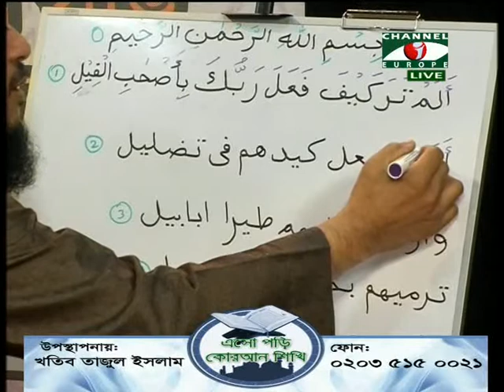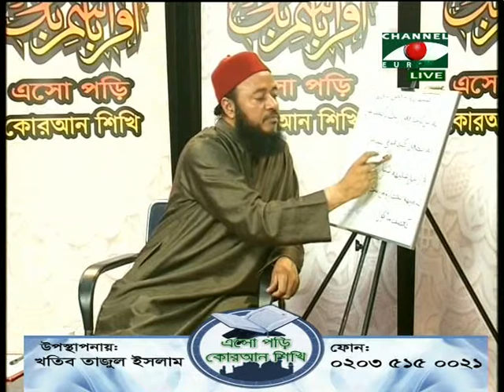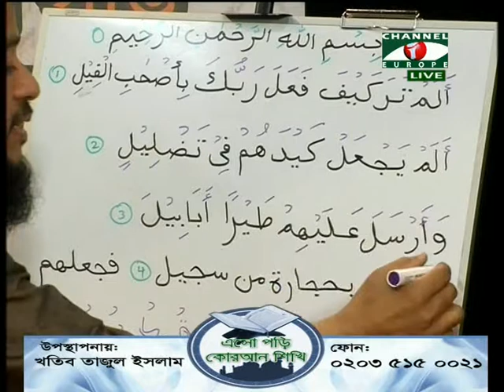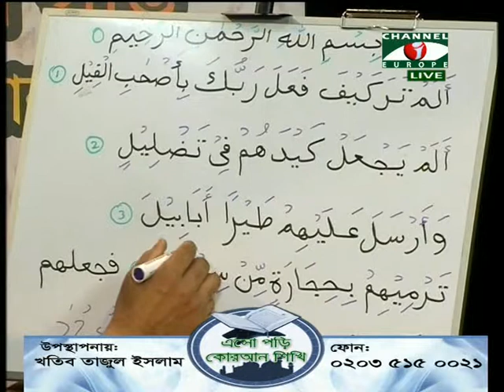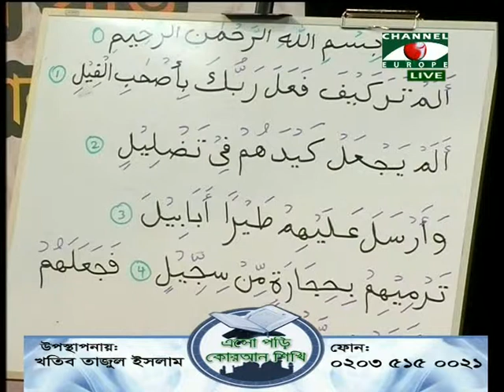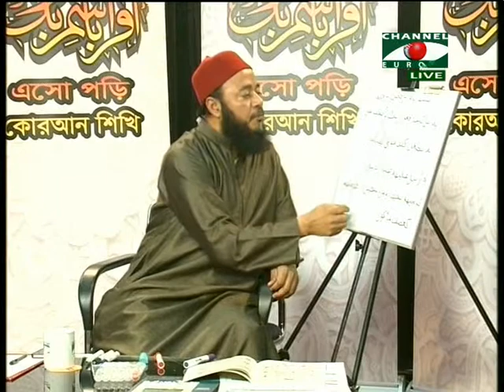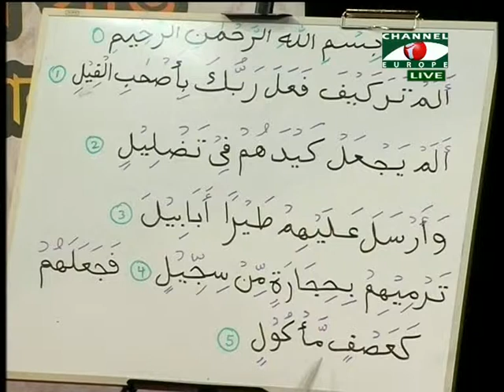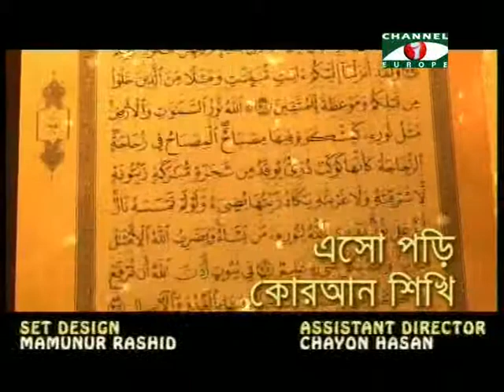Islamic Show - Esho Pori Quran Shiki - 21/12/13 - Part - 4